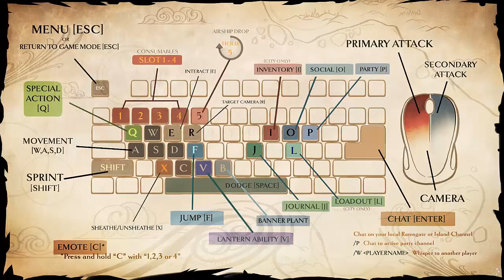Dauntles Closed Beta - Nayzaga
Od 1 września Dauntless wszedł w zamkniętą betę. Grze wciąż brakuje wykończenia, co pokazuje masa placeholderów w miejscach ikon i modeli zarówno broni, jak i zbroi. Co jest na wielki plus to znacząco poprawiona wydajność nawet na słabszych sprzętach. Co dalej w becie? Zobaczymy, bo wciąż czekam na nowe Update :D